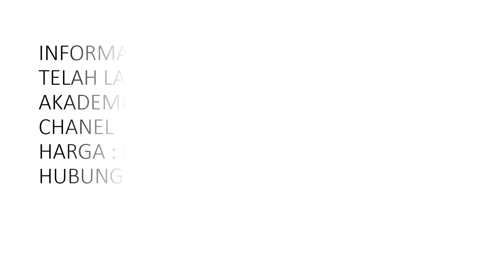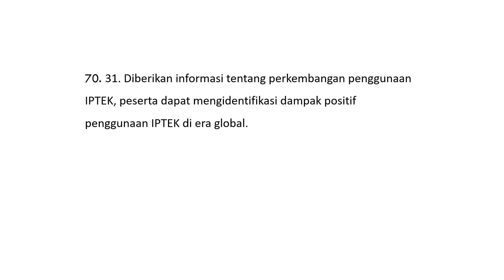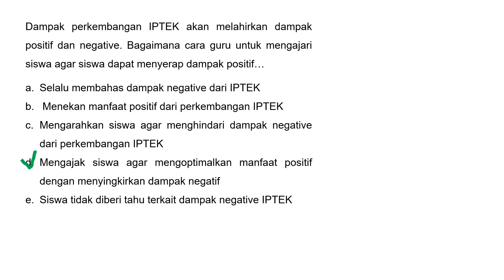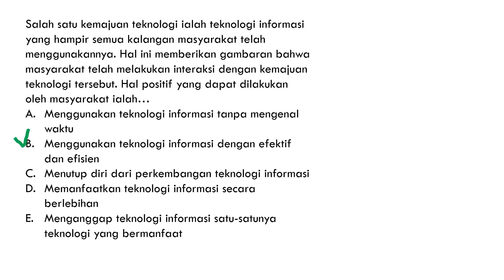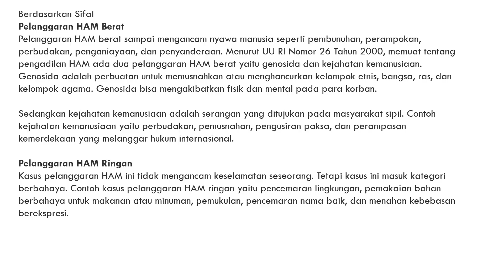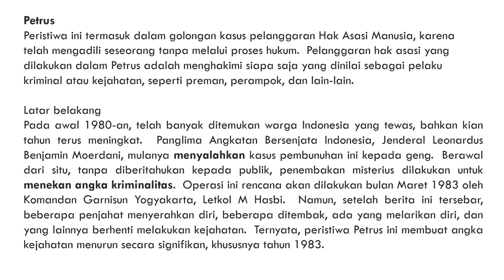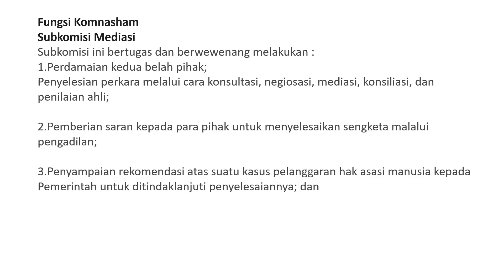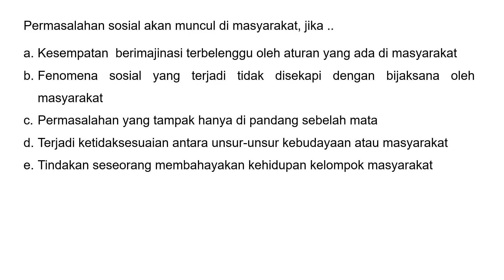Ayoo Kebut belajar seleksi akademik ppg 2022 PGSD hampir tes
Pembelian Ebook terbaru sesuai kisi kisi seleksi akademik ppg daljab 2022 hubungi 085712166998